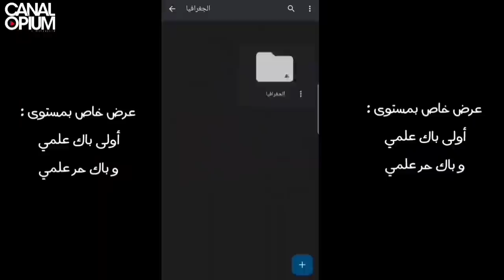نصيحة لأي واحد ماجابش مزيان فالفروض لولة .